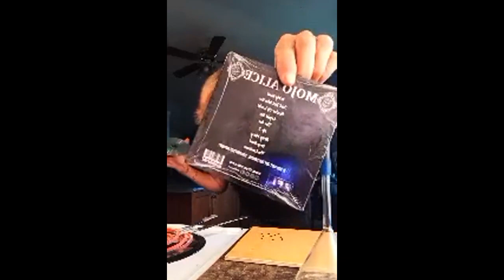Liquid Sin Album Unboxing - Lynda loves raccoons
Our friend @lyndalovesroccoons did an amazing unboxing video of our album "Liquid Sin" over on Instagram! It's just too good for us not to share!!\m/

Bio..

Who would have thought a vocalist's barefooted stomp would cause so much chaos...
Overflowing with charisma, New Zealand's female-fronted Mojo Alice brews up a potent combination of primal rock & blues, style, character, & balls. And with over 150,000 Spotify streams and 2000 playlist adds in very short order, the band's "fans first" approach is disrupting more than just expectations.

On December 15th, 2018, Mojo Alice had just finished their 20 minute set in the finals for the Nationwide Battle of The Bands competition. They had traveled over 900 kms and poured everything they had into this competition. Making it to the top 15 by beating out 80 other bands. Then - just like that - it was all over...they didn't win. and how did they feel? RELIEVED!!

In the true spirit of rock n roll, Mojo Alice vowed to do things their own way.
Having just signed a worldwide record deal with USA-based label “RFL Records”, and the upcoming re-release of their debut album “Liquid Sin” for mid-2021(Amped/Alliance Distribution), this year is gearing up to be the biggest yet